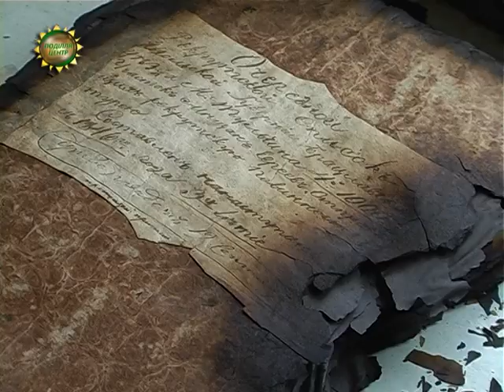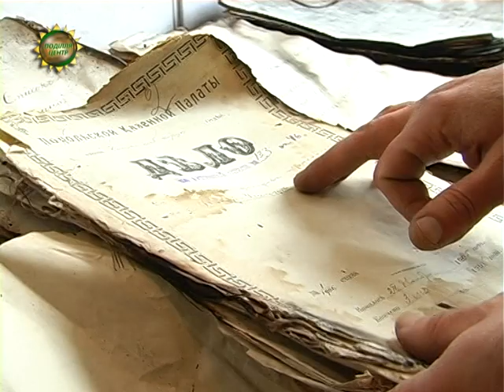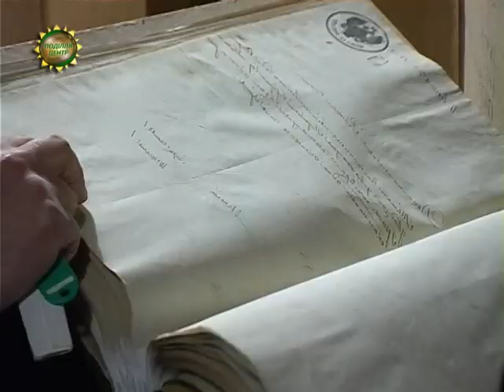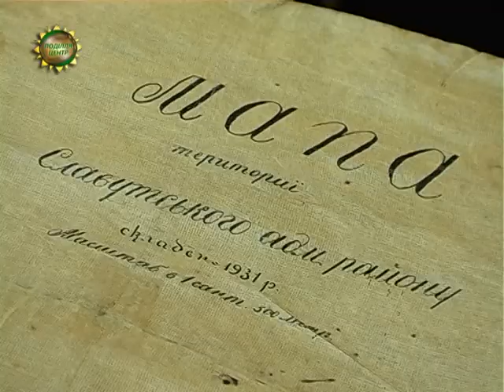ХОДТРК "Поділля-центр" - Архів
«Чорний четвер», або гуманітарна катастрофа європейського масштабу. В Хмельницькому обласному архіві 12-й рік поспіль  відновлюють безцінні документи  - залишки унікальних фондів Кам янець-Подільського архівосховища.